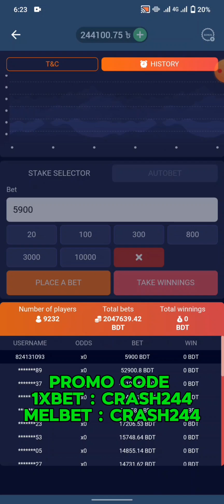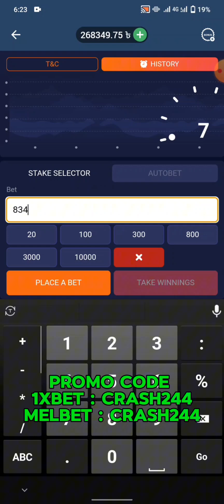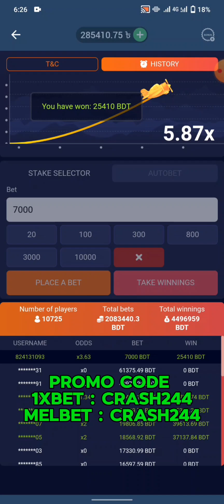ক্রাশ গেম উইন✅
1x*bet : CRASH244
Mel*bet : CRASH244
Megapari : CRASH244